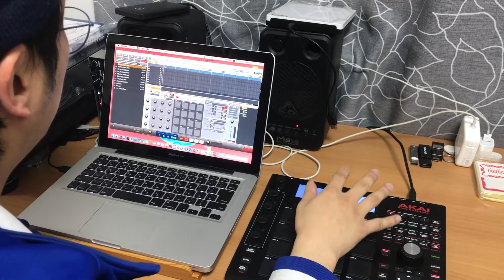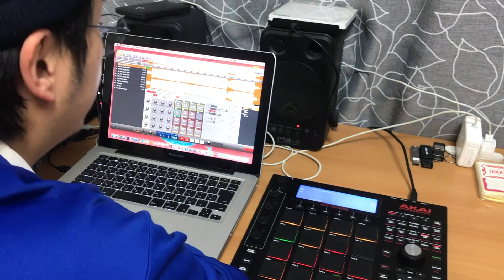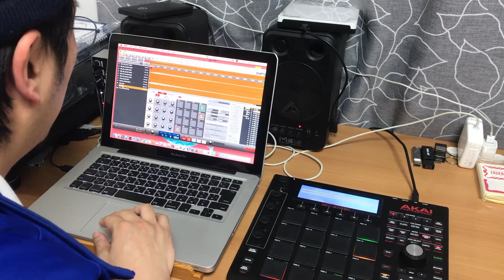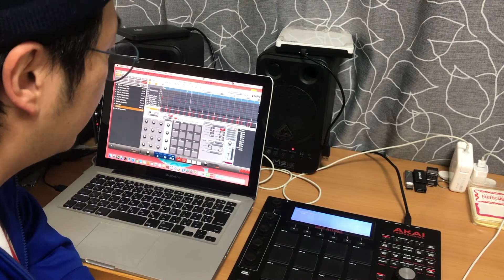MPC STUDIO でBGM作ってみた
MPC STUDIO BLACKでBGMを作ってみました！

ご感想、ご意見、ご質問などがあれば、お気軽にコメント欄にお書きくださいませ！！

Twitterも良かったらチェックを宜しくお願いします。